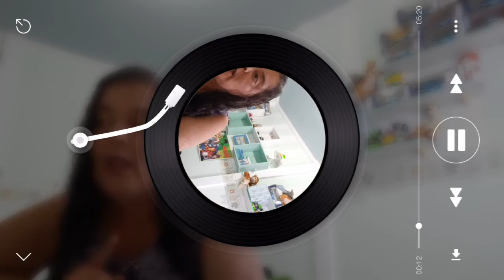DISCO VOADOR - Leitura de texto espíritualista para reflexão!